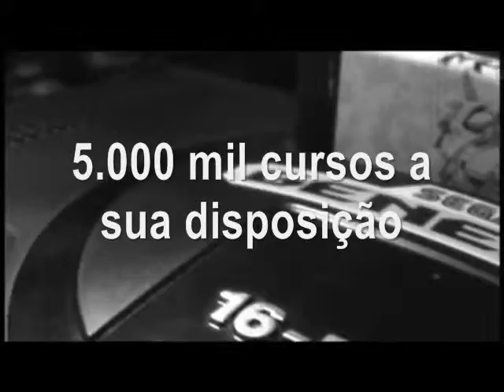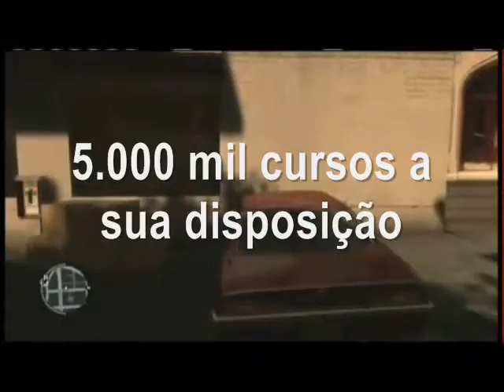Classic Game Room HD GRAND THEFT AUTO 4 review Xbox 360